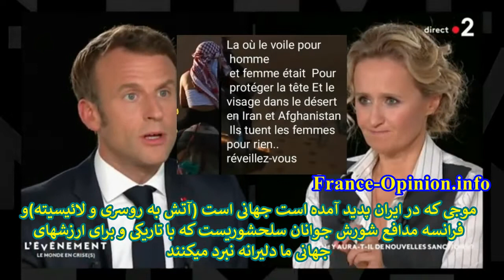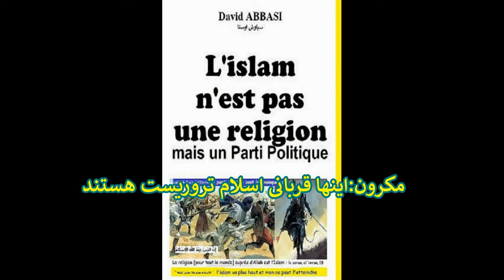رئیس جمهور فرانسه زن ایرانی روسری سوزان را پیشوای لاییسیه جهانی خواند